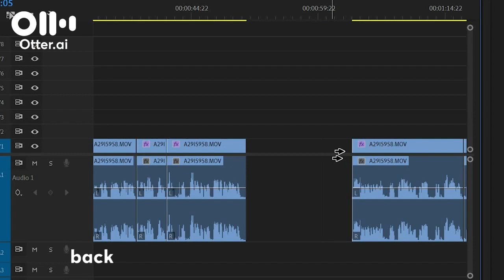Meet Smarter and Get More Done | Otter Customer Stories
Customers who use Otter to meet smarter and get more done. These are their stories. Otter is an AI-powered meeting recording and transcription application that generates rich notes for meetings, webinars, interviews, and lectures.